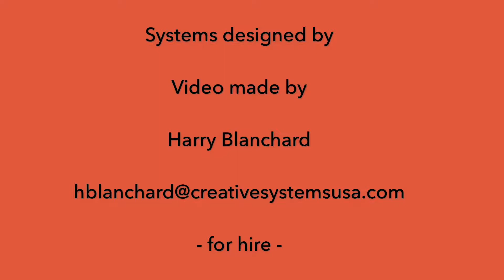Home automation - Creative Systems USA - Crestron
Home automation - motorized shades